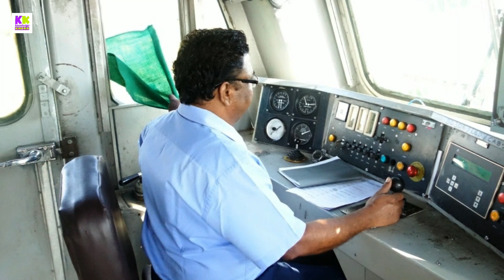क्या लोकोपायलट निर्धारित समय से पहले ट्रेन को प्लेटफॉर्म पर ला सकता है?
Doston es video me bataya gya hai ki kya locopiliot kisi train ko uske nirdharit samay se pahle train ko platform par la sakta hai ki nhi janane k liye video ko pura dekhiye pasand aye to like kijiye share kijiye share

50mm lense